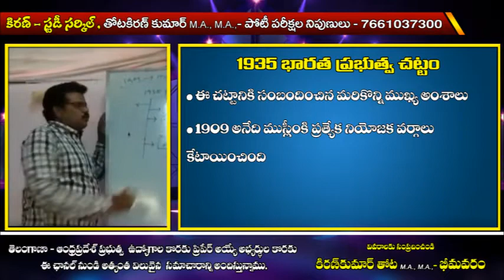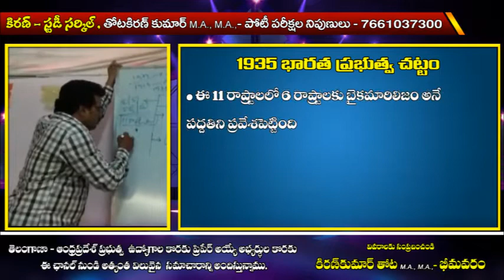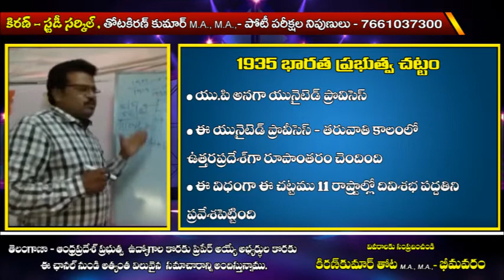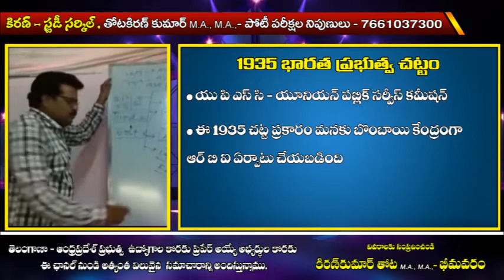1935 భారత ప్రభుత్వ చట్టములో ముఖ్య అంశాలు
1935 భారత ప్రభుత్వ చట్టములో ముఖ్య అంశాలు kiranstudycircle group-1,2,3,4